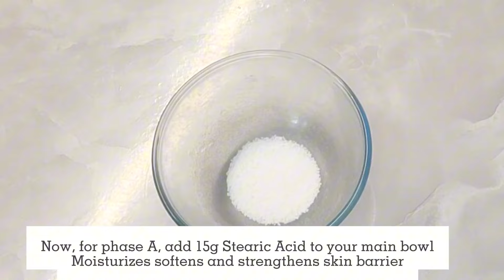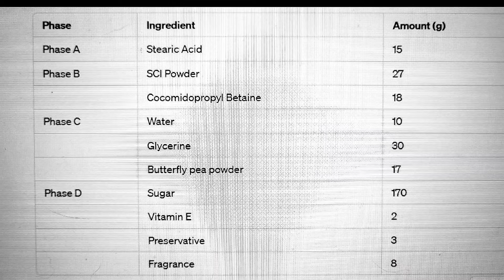SCOOPABLE Foaming Body Sugar Scrub Recipe With Butterfly Pea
Elevate your self-care routine with my luxurious scoopable foaming  body sugar scrub recipe, delicately fragranced with the captivating essence of Parma Violets. Enriched with butterfly pea powder, this scrub not only exfoliates and rejuvenates your skin but also imparts a beautiful, natural purple hue to the formula. Indulge in a spa-like experience as you unveil softer, smoother skin while delighting in the enchanting purple colour of our Parma Violet body scrub.

Substitutes:
Stearic Acid: You can substitute stearic acid with other fatty acids or thickeners like cocoa butter, shea butter, or beeswax to provide a similar firmness and consistency to the product.
SCI Powder (Sodium Cocoyl Isethionate): For an alternative surfactant, you can use Sodium Lauryl Sulfoacetate (SLSA) or Disodium Laureth Sulfosuccinate.
Cocamidopropyl Betaine: You can replace cocamidopropyl betaine with other mild surfactants such as Decyl Glucoside or Caprylyl/Capryl Glucoside.
Glycerine: Glycerine can be substituted with other humectants like propylene glycol, hyaluronic acid, or aloe vera gel to provide skin hydration.
Butterfly Pea Powder: If you want a different natural colorant, you can consider using ingredients like beetroot powder, spirulina powder, or mica-based pigments.
Vitamin E: You can substitute Vitamin E with other antioxidant-rich oils, like rosehip seed oil or jojoba oil, for skin nourishment and protection.

Your support is greatly appreciated!